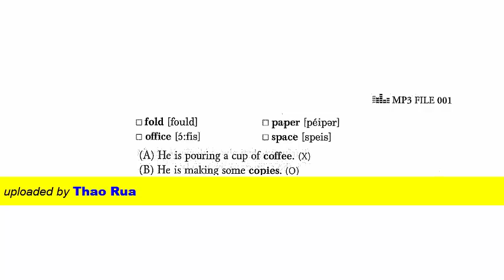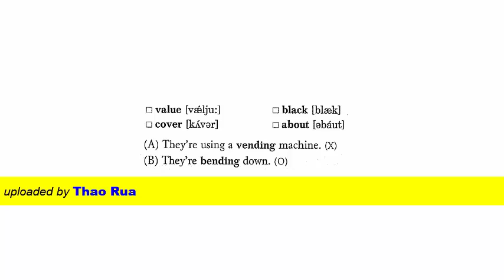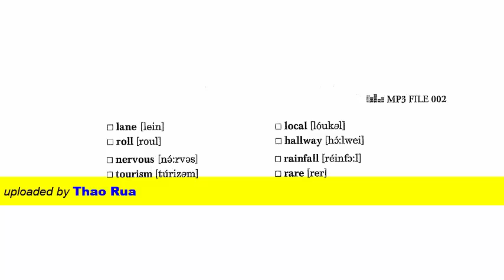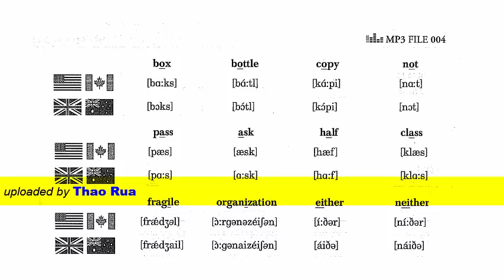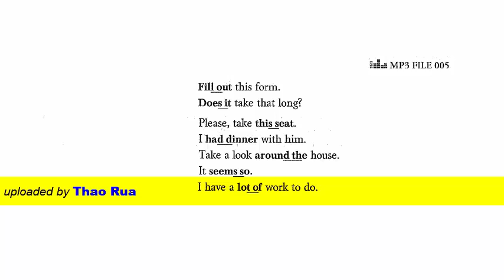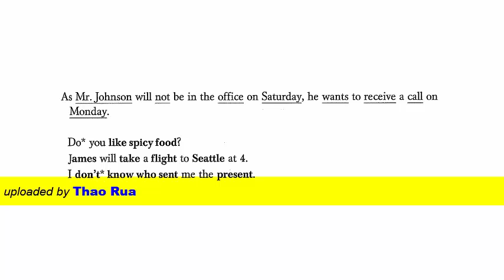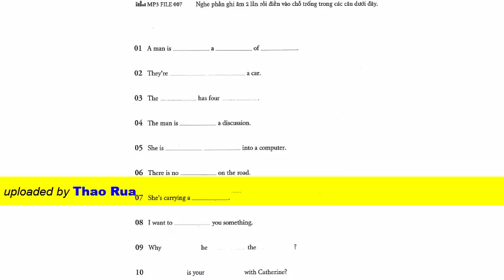Tomato basic listening part 1 -Thao Rua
Tomato basic TOEIC listening